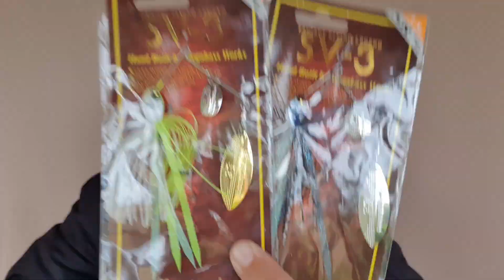Spinner Bait Megabass